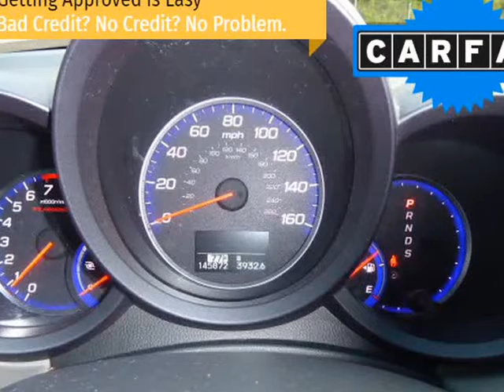2008 Acura RDX 4WD 4dr (Columbus, Ohio)